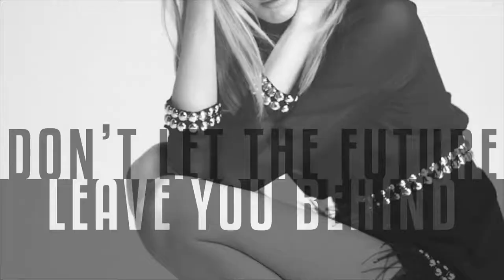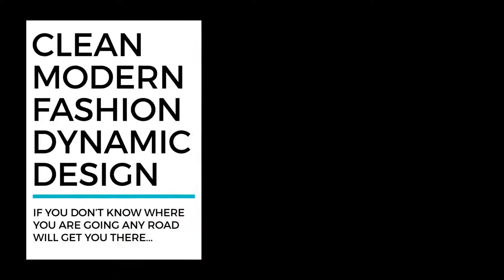After Effects Template - Trending Titles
© fox_vox

Project Features:

- 4K resolution (3840×2160)
- Compatible with After Effects CS5, CS5.5, CS6, CC and Above
- 30 Titles Animations
- Easy change color, text, size, opacity, and duration
- You can adjust the duration of the titles of the screen